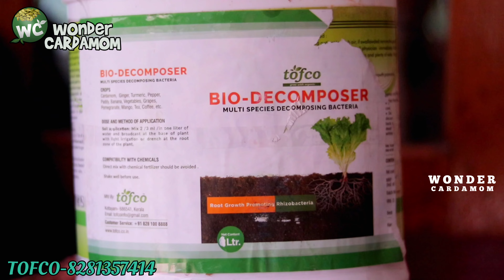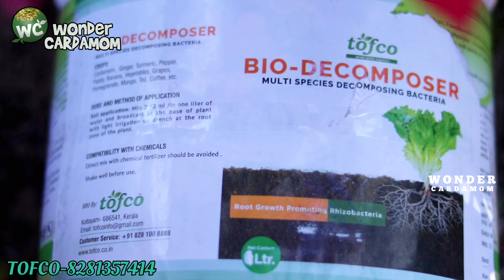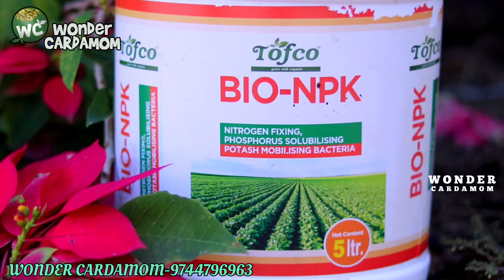കൊടുംവേനലിലും നിങ്ങളുടെ ഏലച്ചെടിയുടെ ഇലകൾ പച്ചനിറത്തിൽ വെട്ടിതിളങ്ങുന്നത് കാണണോ!😱😱😱😱😱